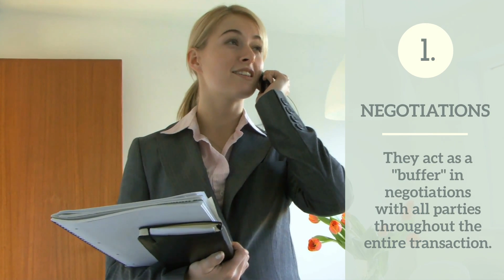5 Reasons to Resolve to Use a Real Estate Professional in 2019 | Teresa Ryan | Ryan Hill Group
5 Reasons to Resolve to Use a Real Estate Professional in 2019

Whether you're buying or selling a home, the transaction can be a bit overwhelming. Working with a real estate professional who understands your market can make your life that much easier! Let's get together to discuss your plans to buy or sell in 2019!

See all homes for sale in Chicago’s Best Western Suburbs,

Get VIP Insider Access to dozens of home buying and selling reports, videos and secrets,

Find out the value of your Naperville or western suburban home in Chicagoland,

Call Teresa Ryan at now, to find Chicagoland homes for sale or to get your home listed, and sold FAST for top dollar!

Subscribe to Ryan Hill Group for more Home Selling and Buying insider tips and expertise to learn how to fulfill your real estate goals of selling fast for top dollar, buying your home, or investing

Naperville IL Homes For Sale | Naperville IL Luxury real estate Agents | Naperville IL Foreclosures | Naperville IL Short Sale Agents | 2019